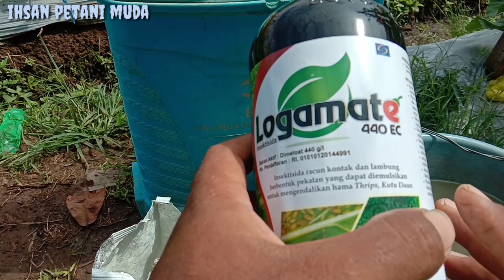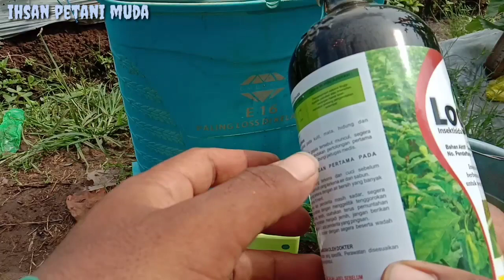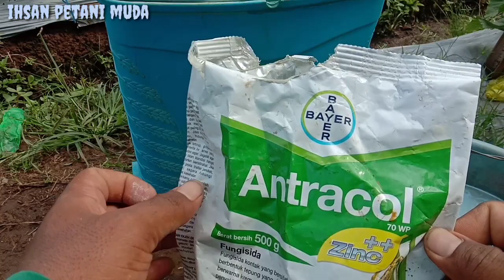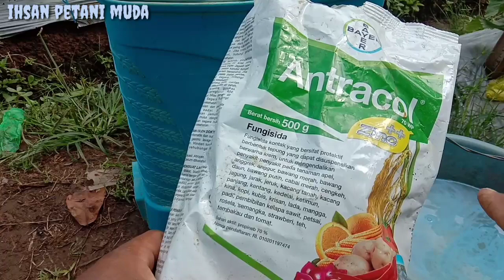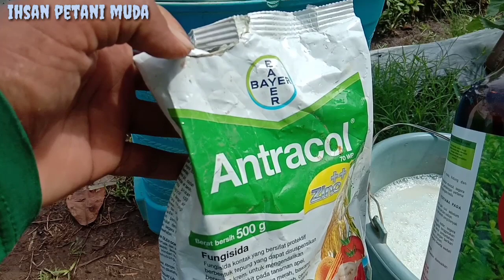Cara Mencegah Lalat Buah Pada Tanaman Melon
Assalamu'alaikum
salm petani muda indonesia
di kesempatan vidio kali ini bang ihsan akan berbagi tips bagai mana cara mengatasi lalat buah sejak dini dgn cara melakukan penyemprotan insekrisida2 yg di gunakan yaitu logamat yg berbahan aktif dimetoat.